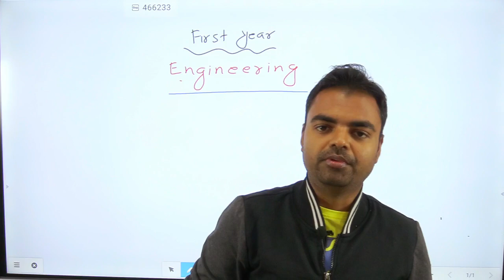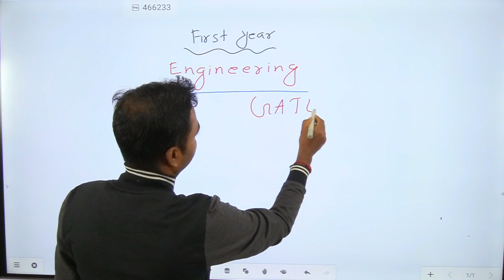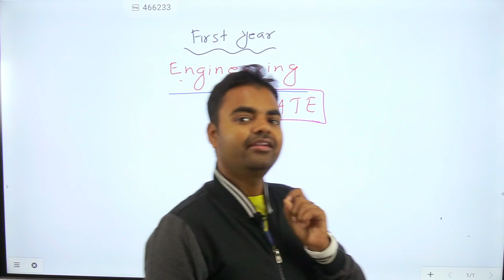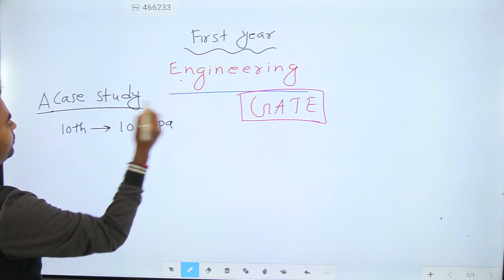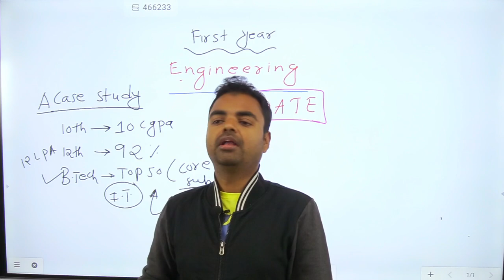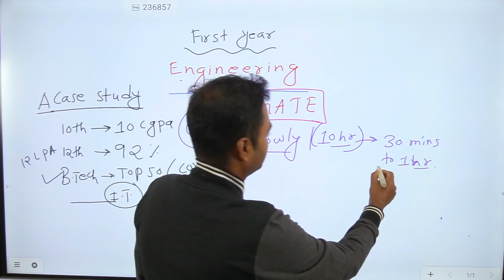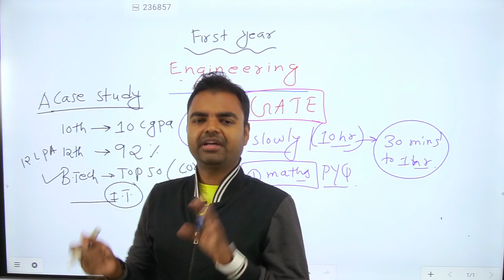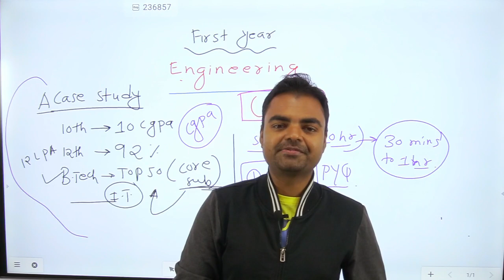Can I Start GATE Preparation from First Year of Engineering, How Much Time for GATE Preparation